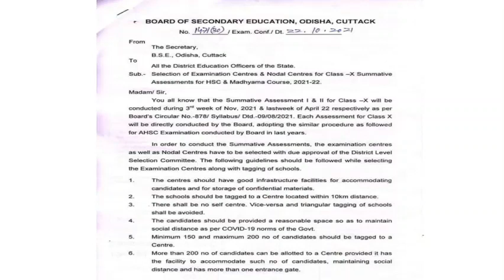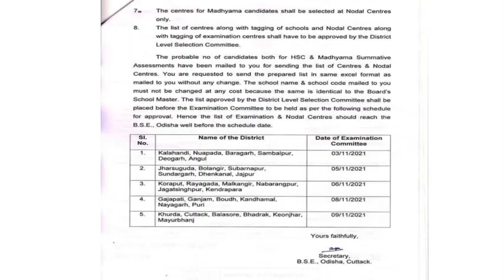10th class sa 1 exam center latest news // sa 1 examination center bse odisha // 10th sa 1 question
10th class sa 1 exam center latest news // sa 1 examination center bse odisha // 10th sa 1 question

                                      I am suneet kumar gouda. i am trying my best to teach through youtube from basic to advance of class 6 to 10th . please support me by just giving your valuable like and comment. if you like my video please subscribe my channel and press the bell icon.